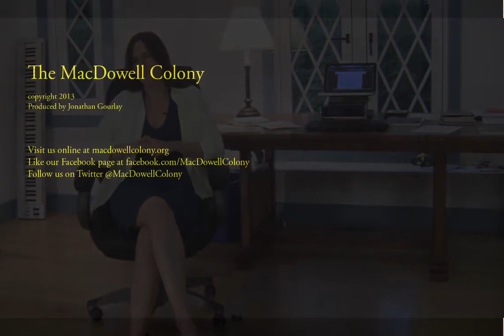Lisa D'Amour on Her Plays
Lisa D'Amour, in her second residency at MacDowell, explained that it was the perfect setting for her to get work done on several projects. Among them, Airline Highway, a play commissioned by Steppenwolf Theatre Company, and Cherokee, a play she’s preparing for a premier at The Wilma Theatre in Philadelphia in January. At MacDowell, D’Amour was putting the finishing touches on Cherokee, a play that revolves around two couples, one Caucasian and one African-American, who decide to go camping together.